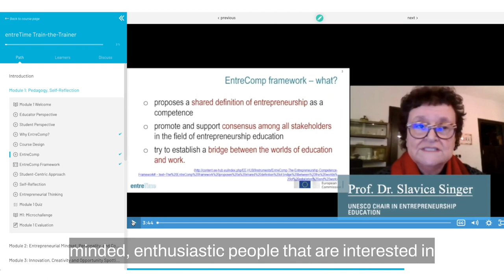entreTime - Why entrepreneurship matters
entreTime is a three-month train-the-trainer programme, following the philosophy of “teaching through entrepreneurship” and applying the framework of EntreComp. The training programme is an excellent learning experience for improving an educator's personal development, understanding the value of entrepreneurial competences as practical life skills, and triggering entrepreneurial spirit and societal responsibility among the participating educators and their enterprising students. entreTime’s methodology embraces experiential learning to build skills and attitudes such as problem-solving, human empathy, teamwork, communication, self-efficacy, adaptability and resilience.

The development of entreTime programme was funded bei EISMEA, under contract no. EASME/COSME/2018-020.

YouTube licensing code: UO7VDV6L5FJKISLO